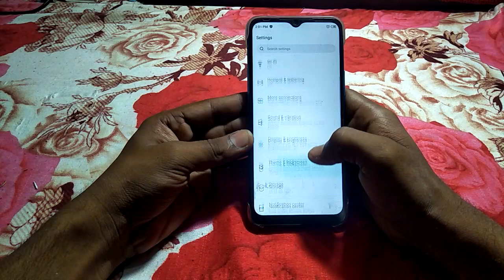how to hide & photos video infinix note 11s